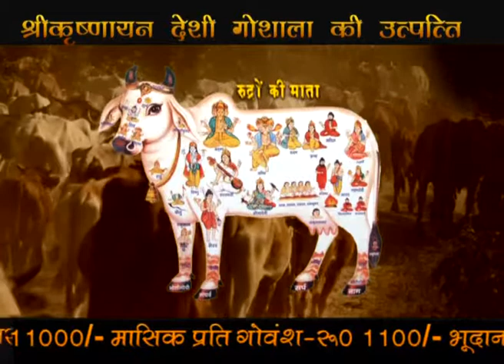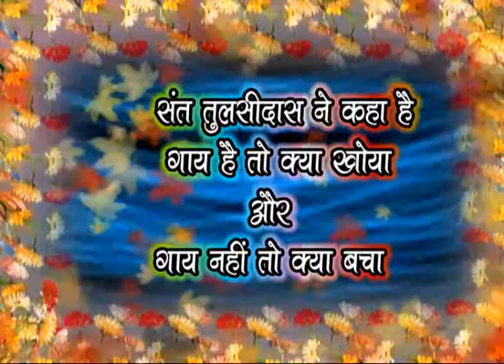KRISHNAYAN COW DOCUMENTARY PART 1 OF 10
Shree Krishnayan Desi gauraksha is the largest gauraksha of desi cows in the state of Uttrakhand. We have a big gaushala to protect and keeps these cows. Watch a short film to get a feel of our gauraksha.